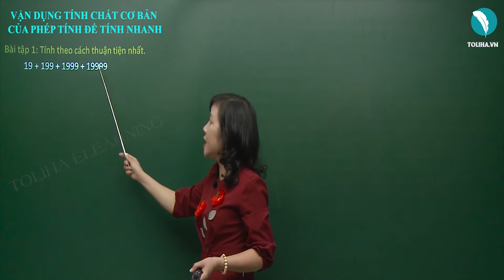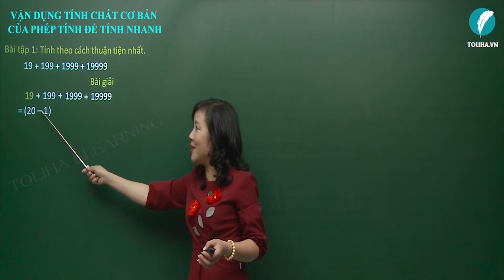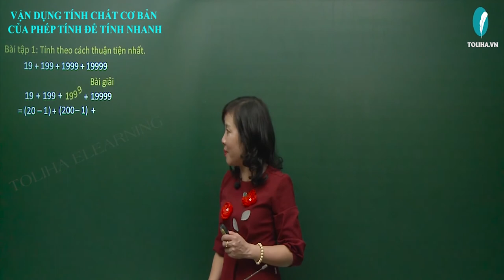Vận Dụng Tính Chất Cơ Bản Của Phép Tính Để Tính Nhanh - Toán Nâng Cao Lớp 5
Bài tập 1: Tính theo cách thuận tiện nhất.
19 + 199 + 1999 + 19999
Bài giải
19 + 199 + 1999 + 19999
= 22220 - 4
= 22216
VẬN DỤNG TÍNH CHẤT CƠ BẢN CỦA PHÉP TÍNH ĐỂ TÍNH NHANH